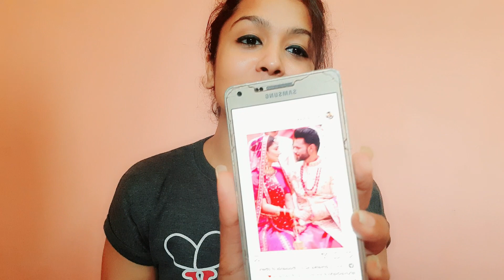CONFIRMED! Rahul Disha ki ho gayi Shaadi, Khud kiya Elan, RKVians Congratulations!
Film Window is Establish by Renowned journalist Heena Kumawat. She has Worked with Zee News For 5 years. She Was Entertainment Head with IBN7, Entertainment Editor with P7, Content Writer with BBC Digital and Content Head with Aawaz.  She is a Guest lecturer with Mithibai Mumbai. Not Only Broadcast but she had an Experience of Print, Digital as well as in Podcast. You can also Listen her Podcast on Spotify and Aawaz App (Premchand ki Kahaniya (प्रेमचंद की कहानियाँ) Aaj Ka Suvichar (आज का सुविचार) and many more). We Promise to Serve Authentic and Credible news on Film Window.